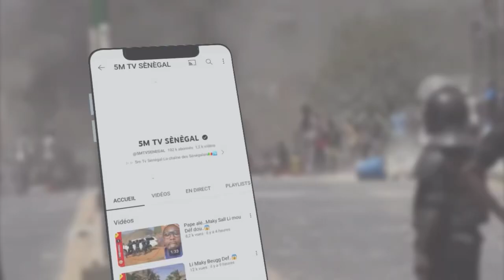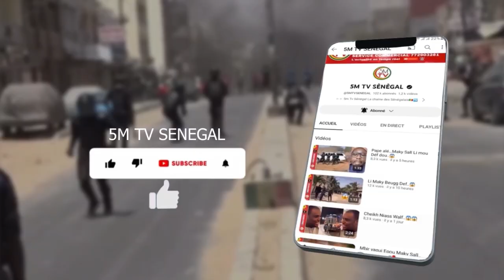Tribunal dakar Mogui nékh…🤩🤩